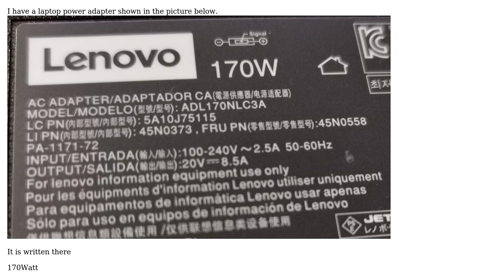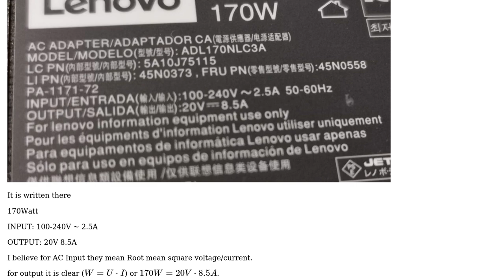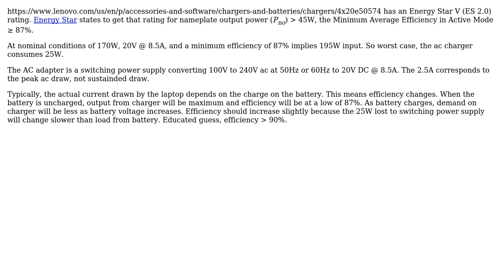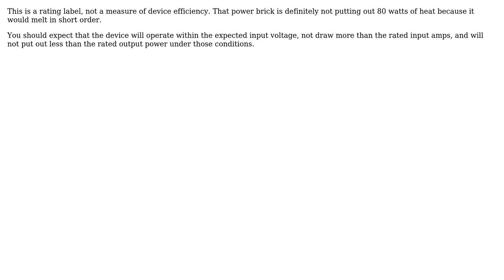Engineering: AC/DC Laptop adapter power losses (3 Solutions!!)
Engineering: AC/DC Laptop adapter power losses

With thanks & praise to God, and with thanks to the many people who have made this project possible! | Content (except music & images) licensed under CC BY-SA | Music | Images & others | With thanks to user Zlelik user Transistor user Tiger Guy user StainlessSteelRat and the Stack Exchange Network Trademarks are property of their respective owners. You are responsible for your own actions.